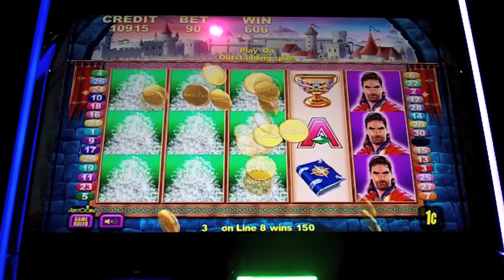Aristocrat - Hero's Fortune Slot Machine Bonus - Line Hit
Hero's Fortune Slot Machine Bonus

I tried, and I tried... still haven't triggered the bonus yet. However, you have here (2) line hits, very respectable IMO. I will continue to try to get a bonus on this one...and then I'll be through with this one. It takes too much energy and financial resource to play this game. Enjoy.